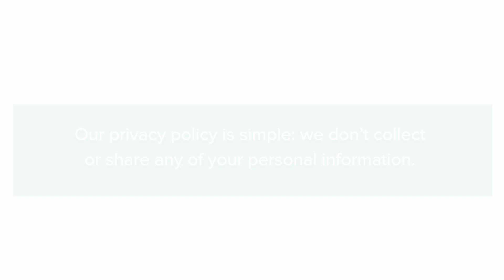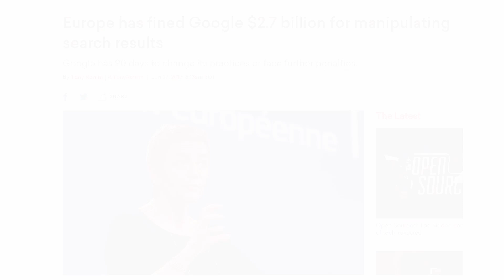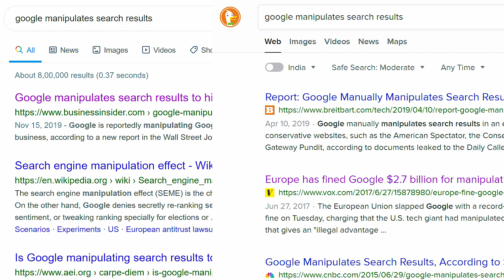Why DuckduckGo is Better Than Google!!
Most of the search engines collect and store search data like Google linking our search data to our Gmail account. The recorded information is used to manipulate the search results, and to show us personalized targeted advertisements. But DuckDuckGo (DDG) is a search engine that does not track us and not personalize our search results.

GOOD NEWS ;

or

I read all the comments and definitely reply to everyone.

If you are still reading, comment "ORANGE"